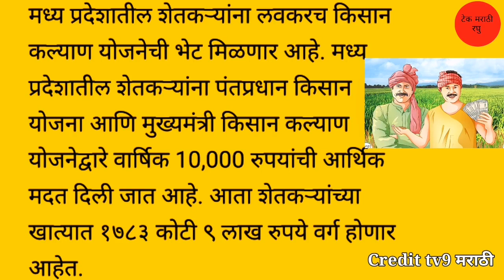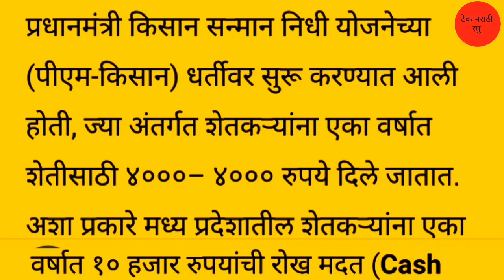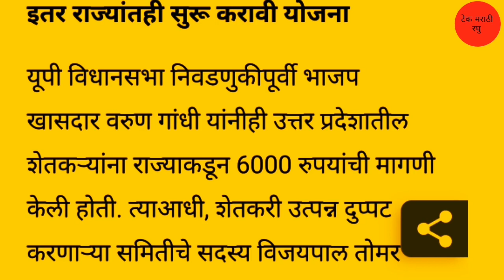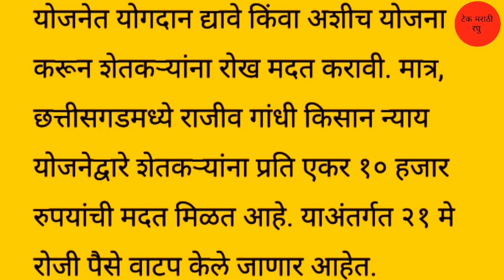शेतकर्‍यांच्या बँक खात्यात आज पासून जमा होणार 2000-2000 रुपये | Agrowon batmi agriculture|मोठी बातमी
Credit TV 9 marathi

धन्यवाद.
पुढील video पहा
लिंक :-
2) Gopinath Munde Apghat Vima Yojana 2022 | गोपीनाथ मुंडे शेतकरी अपघात विमा योजना | आताची मोठी बातमी
5) पीक विमा | Pik Vima 2022 | हा पॅटर्न पीक विम्यासाठी वापरण्यात यावा अशी विनंती दादाजी भुसे यांनी तोमर
7) Pm Kisan Yojana 2022 | Pm Kisan Yojana New Update | पीएम किसान योजना | पीएम नरेंद्र मोदी दिले संकेत
13) PM kisan e-kyc new update 2022 | Pm kisan kyc Last Date | पीएम किसान योजना ई-केवायसी तारीख वाढवली